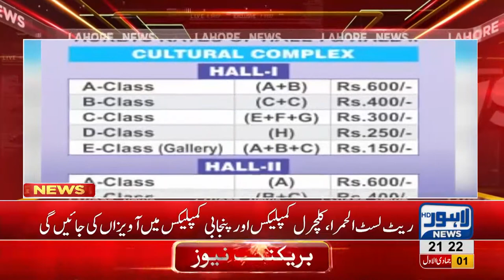Theatre advisory committee issues rate chats to halt overcharging